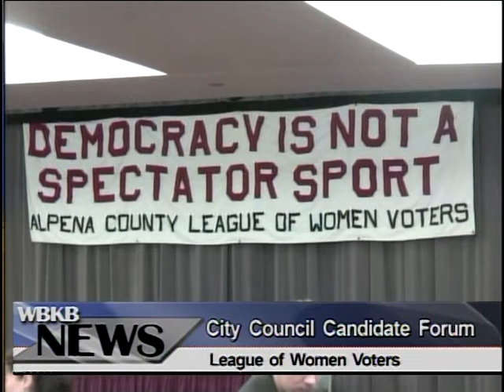Upcoming LWV Candidate Forum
The league of Women Voters of Alpena County will be hosting a candidate forum next Monday for the 5 Alpena City Council Candidates